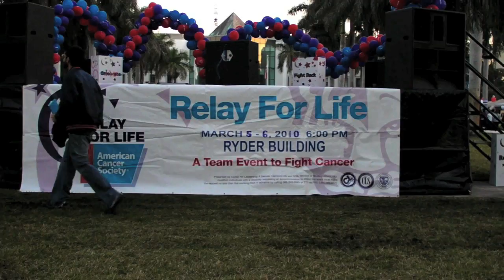2010 Relay for Life at FIU